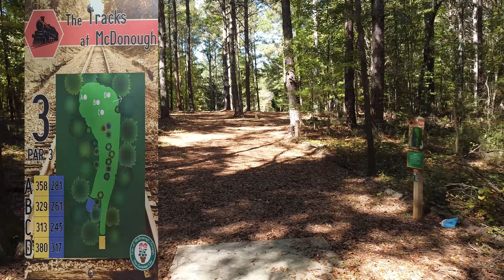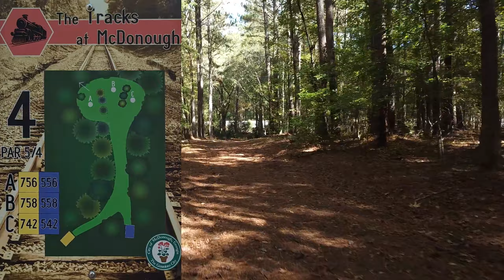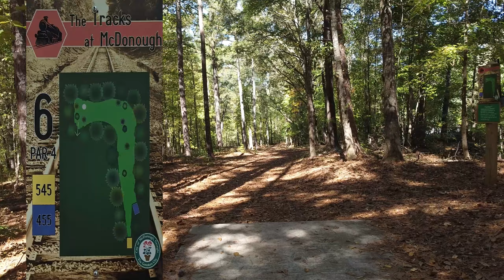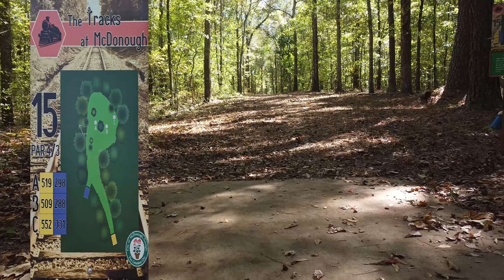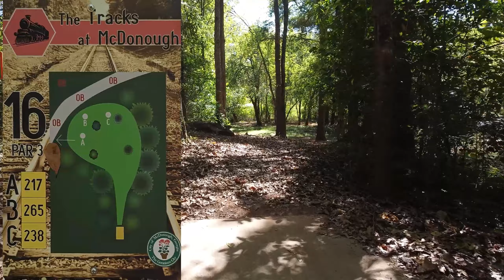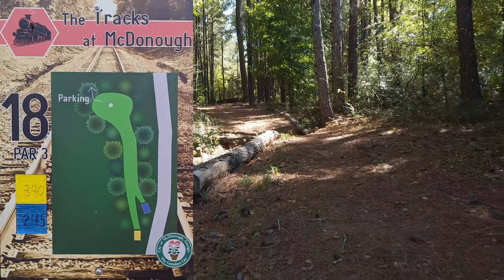Visiting a Haunted Disc Golf Course 👻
Today's haunted disc golf course was a special project. After visiting the site and playing the blue tees I asked my bro, "I wonder what kind of history this place has." There were a lot of cool features in the woods and several chunks of old buildings. I the found out that this disc golf course was built at the location of a deadly train crash and likely HAUNTED. The 1900 Camp Creek Train Wreck took over 30 lives and left a lasting impact on the community. We share about this story in the video but if you want to learn more, please visit this
Listed below are the survivors of the wreck:
List of the dead
WILLIAM A. BARCLAY, Conductor, Atlanta.

J. E. WOOD, Conductor, Atlanta.

J. A. HUNNICUT, Conductor, Atlanta.

J. T. SULLIVAN, Engineer.

W. W. BENNETT, baggage master, Atlanta.

T. E. MADDOX, cotton buyer, Atlanta.

W. J. PATE, Atlanta.

12-year-old son of W. J. Pate, Atlanta.

H. R. CRESSINAS, Pullman conductor.

GEORGE W. FLOURNOY, Atlanta.

D. C. HIGHTOWER, Stockbridge, Ga.

W. W. SPARK, Macon, Ga.

ELDER HENSON, traveling man, believed to be of Florida.

J. R. FLORIDA, Nashville, Tenn.

W. O. ELLIS, bridgeman, Stockbridge.

D. Y. GRIFFITH, supervisor.

J. H. RHODE, flagman.

JOHN BRANTLEY, white.

WILL GREEN, extra fireman.

W. L. MORRISETT, pump repairer.

W. R. LAWRENCE, foreman extra gang.

ED. BYRD, colored fireman, Atlanta.

ROBERT SPENCER, train porter.

Four Bodies Unidentified.

Eight Negro Section Hands.

List of survivors
JESSE L. ROHR of Baltimore.

WALTER POPE of Atlanta.

J. C. FLYNN of Atlanta.

MISS MARY B. MERRITT, of Boston, Mass.

MISS CLARA ALDEN, of Boston, Mass.

E. SCHRINER, of Chattanooga, Tenn.

E. T. MACK, of Chattanooga, Tenn.

J. J. QUINLAN, flagman.

T. C. CARTER, Pullman porter.

HANDY TOMLINSON

Our guest speaker is Sally from the YouTube channel "Histories and Mysteries." Please go check her out.